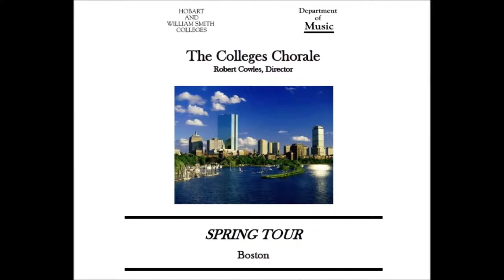Johnny I Hardly Knew Ye, arr A Parker